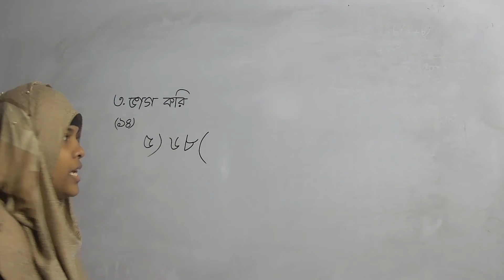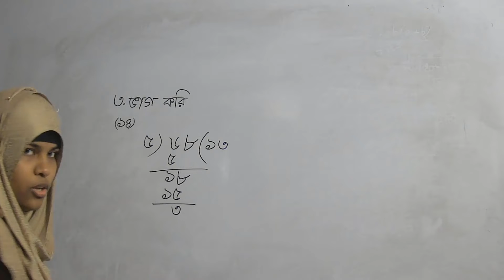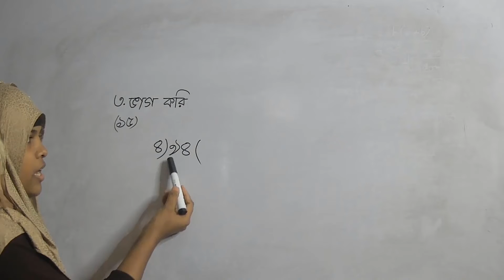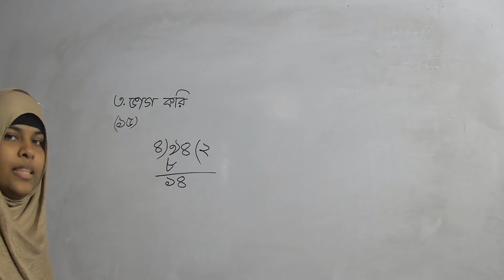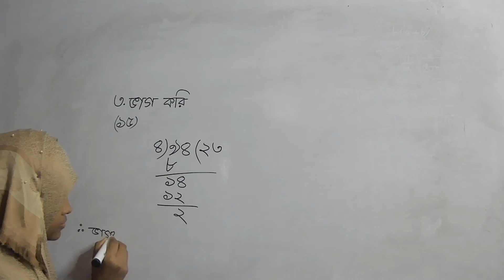Class : 03. Sub Math. Page 67 Math no : 03 (14-15)